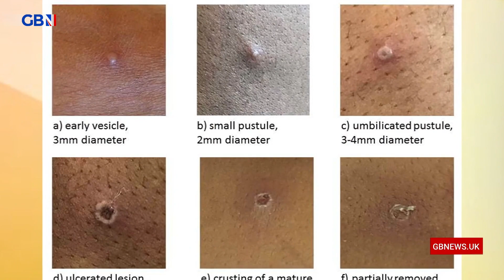Monkeypox case numbers in England grow to 106 | Dr Mike Skinner reacts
‘It is generally a very mild disease, its mortality rate is low.’

Dr Mike Skinner discusses whether we should be ‘worried’ about the threat of monkeypox.